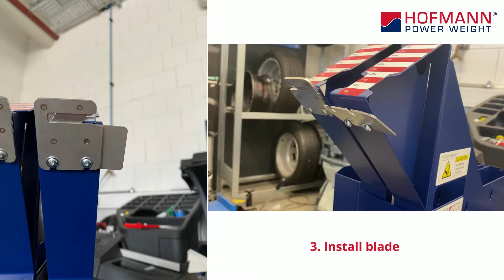Speedcut assembly instruction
HOFMANN POWER WEIGHT - our premium OEM brand for balance weights at WEGMANN automotive.

About:
HOFMANN POWER WEIGHT combines a long tradition and history with a young mindset of an internationally strong growing brand. This is paying off. For many years, our products have been setting worldwide standards. All HOFMANN POWER WEIGHT balancing weights are manufactured according to the high demands of automotive manufacturers. By that, you as our customer can rely on balancing precision and long-lasting balancing performance and create yourself satisfied customers with perfect working results straightaway.

OEM/ ORIGINAL EQUIPMENT

HOFMANN POWER WEIGHT is “the” development partner of the European automobile industry in the field of balance weights and is always at the cutting edge of the most significant large-scale and small-scale manufacturers. Be it sports car manufacturers or mass car manufacturers, they have complete faith in the high competence from us: the market leader. Applications for the latest rim shapes are developed quickly and competently in collaboration with the customer and brought into serial production with in-house engineers.

AM / SPARE PARTS MARKET

HOFMANN POWER WEIGHT successfully transfers developments from motor sports and original equipment to the spare parts and aftermarket sectors - worldwide. As a competent and reputable partner for the large, successful distribution companies in all countries, we are very familiar with the needs of the markets and are available to support our customers.
In this tutorial we will show you the SPEEDCUT. It is a workshop-optimized system for storing and cutting adhesive weight rolls. The new multifunctional adhesive weight rolls from HOFMANN POWER WEIGHT guarantee simplified storage, because with one roll you always have the right weight. In addition, the rolls are equipped with SPEEDLINER® adhesive tape. For professional use in the workshop, HOFMANN POWER WEIGHT engineers have developed SPEEDCUT, a roll holder for professionals. Rollers and SPEEDCUT are perfectly matched to each other and thus offer the best working results. See how to set up the Speedcut in this tutorial.

We offer market-driven structures, service and support for better distribution of products and first-class local support.

MOTORSPORT

When the racing cars do their laps, HOFMANN POWER WEIGHT is at the start. Together with our cooperation partners, we find the optimum "balancing solution" for every motor sport discipline. The performance features quick and easy assembly, as well as a strong bonding performance ensure our cooperation partners the required precision and safety. It is not for nothing that the top class of motor sport also relies on our balancing weights with the shaft.

OUR SUCCESS STORY

1931 company foundation
1949 Production of first weights
1951 Wilhelm Herz sets a world record with HOFMANN balance weights
1960 Production of the first safety weight (2-part) for Mercedes-Benz
1966 Development and production of the first adhesive weight for PORSCHE
1978 Impact weights for AUDI and Volkswagen. First plastic-coated weights for light alloy rims
2001 Development of the first zinc balance weights based on the EU End-of-Life Vehicle Regulation
2006 To be prepared for the future, a new, modern production site is opened in Veitshöchheim
2011 Exclusive supplier of the Formula 1 class
2012 Introduction of the SPEEDLINER® adhesive tape
2014 Expansion of the product range to include valves
2015 TPMS Service Kits added to the product line
2016 First fully automatic application of balancing weights in the original equipment sector

HOFMANN POWER WEIGHT - a WEGMANN automotive brand